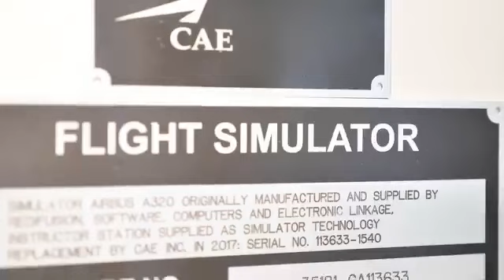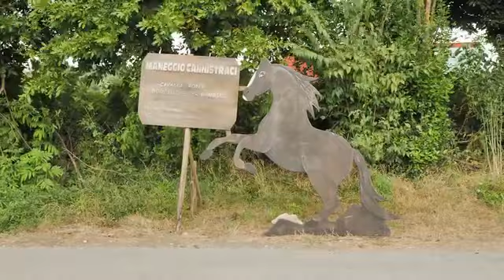PARE PARECCHIO PARIGI Il Nuovo Film Di Leonardo Pieraccioni. Backstage Dietro Le Quinte😅😅.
Pare Parecchio Parigi È Un Film Diretto & Interpretato Da Leonardo Pieraccioni Con Chiara Francini, Giulia Bevilacqua, Nino Frassica Nel Ruolo Del Padre E Con La Partecipazione Di Massimo Ceccherini & Sergio Forconi Nel Ruolo Del Cameriere😅.

Per esaudire il desiderio, ormai rimpianto, che ha un vecchio e malatissimo padre (Nino Frassica) di non aver fatto un viaggio a Parigi con i figli (Leonardo Pieraccioni, Chiara Francini, Giulia Bevilacqua) ecco che i tre fratelli che non si parlano da cinque anni, fingeranno di partire con lui da Firenze a bordo di un camper, che non uscirà mai dai confini di un maneggio di cavalli. Quel viaggio, messo in scena perché ai figli è stato proibito di allontanare il padre dalla struttura ospedaliera che glielo ha affidato, diventerà una paradossale, avventurosa e irresistibile occasione per tentare di far riavvicinare i fratelli e cercare di riconciliarsi con il loro papà. Con il motore dell'immaginazione si possono fare migliaia di chilometri: se non si può andare a Parigi, Parigi può venire da noi! Dopotutto anche se fai il giro del mondo ritorni sempre nel solito punto, no?

Il Backstage Ufficiale Del Film.